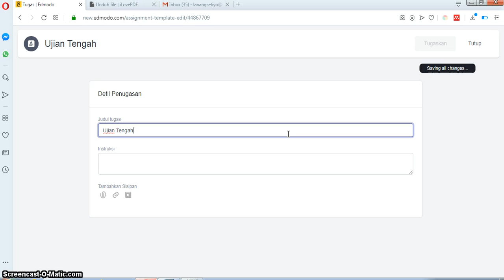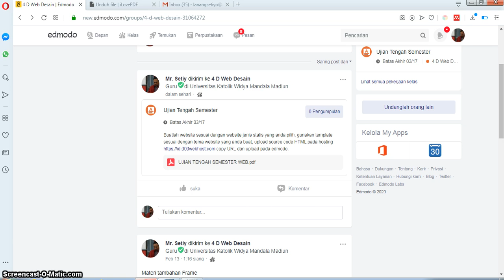Upload File di edmodo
Meng- upload file di edmodo